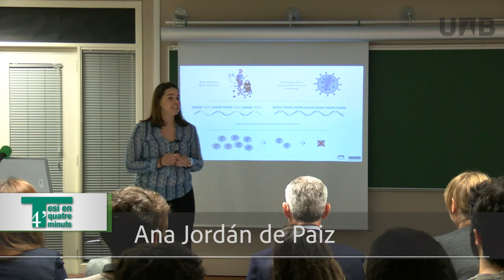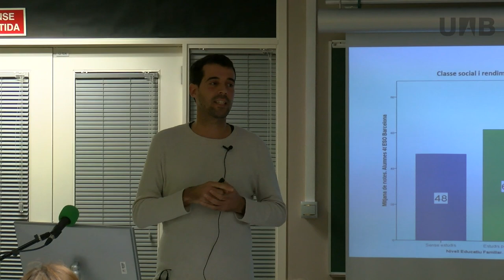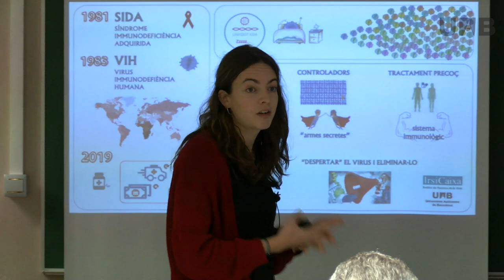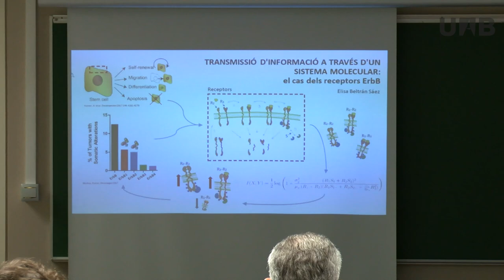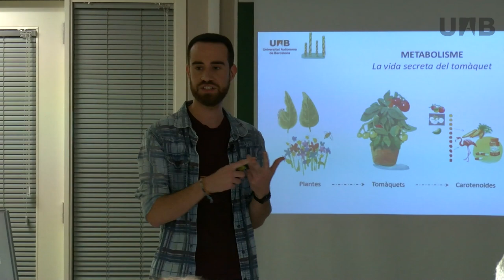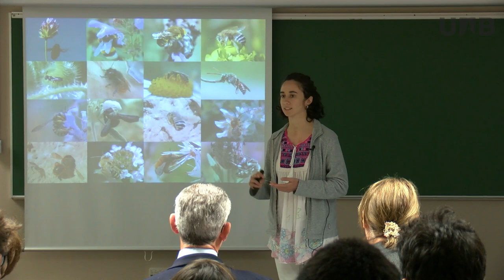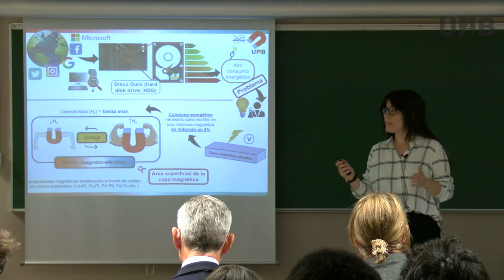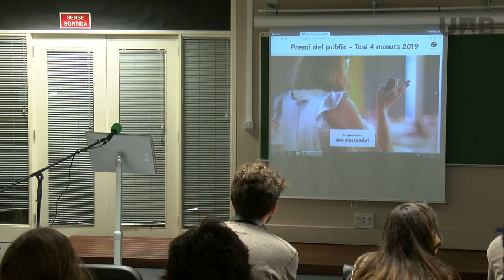Tesi en quatre minuts UAB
Míriam Rosàs, doctoranda del programa en Immunologia Avançada, ha guanyat el primer premi del concurs “Tesi en 4 minuts” de la UAB, dotat amb 800 euros. La guanyadora participarà com a representant de la UAB a la final del concurs "Presenta la teva tesi en 4 minuts", que tindrà lloc el dia 4 juny a l’Espai Endesa de Barcelona. La competició, organitzada per la Fundació Catalana per a la Recerca i la Innovacio, compta amb la participació de totes les universitats catalanes i atorgarà tres premis a les millors presentacions, de 3.000, 2.000 i 1.000 euros, respectivament.

El segon premi de jurat, dotat amb 500 euros ha estat per a Cristina Navarro, doctoranda del programa de Ciència de Materials. Navarro ha estat la més valorada pel públic i ha sumat un altre premi de 200 euros.

La competició s’ha celebrat a la sala de graus de l'edifici U - Escola de Doctorat i Escola de Postgrau de la UAB i ha comptat amb la participació de deu estudiants de doctorat. Junt amb les dues guanyadores hi han presentat els seus treballs Ana Jordán, Arnau Palou, Mirey alfarah, Elisa Beltran, Miquel Simon, Sarah Paradis, Sara Reverté i Irena Spasojevic.